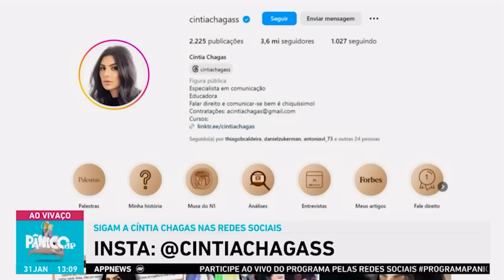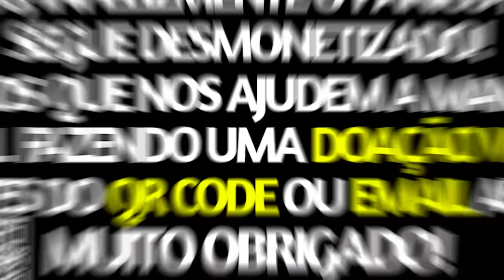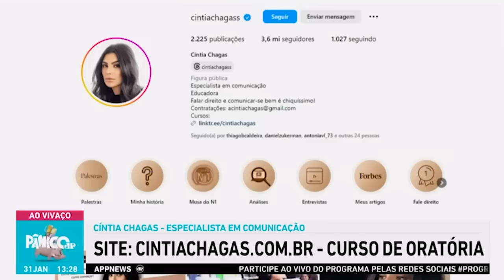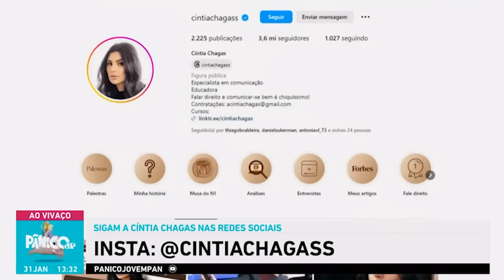A PROFESSORA CINTIA CHAGAS DEU UMA AULA NO PÂNICO E TODO MUNDO RIU | 22024 #09